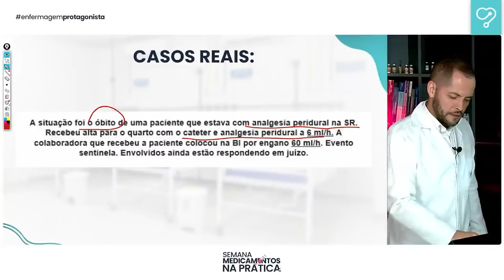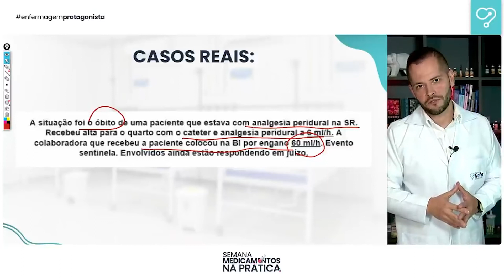Erro com medicamento: Paciente foi a óbito 😓🏴‍☠️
Falaaaa Protagonistas!

Há muito tempo venho alertando sobre os erros com medicamentos!
A enfermagem é muito envolvida no preparo e administração de medicamentos e por isso tem maiores probabilidades de cometer erros.

Devemos sempre estarmos alertas, pois como nesse caso real, um número errado pode comprometer A VIDA do teu paciente, e consequentemente, comprometer a tua profissão!

Me conta aí se já tiveram algum erro nos plantões?

Acesse nosso site e conheça nossos CURSOS além de ter acesso a MATERIAIS GRATUITOS: